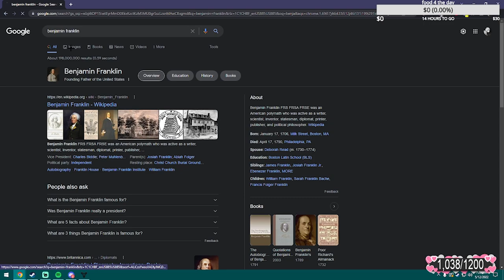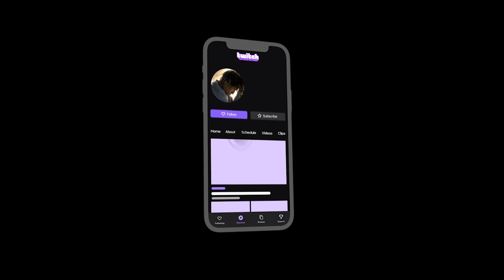we beat this team and they got upset...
this is a filler video and a bait title no hate 2 the homies we matched whoever sees this hope you have a great rest of ur day make sure ur eating right and drinking water u do matter take care of urself. it would mean alot if you could take a link at the links down below thank you!!